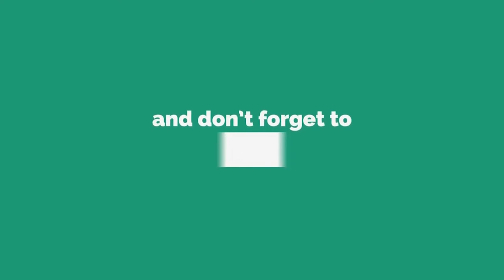సహస్ర చండి యాగం ...